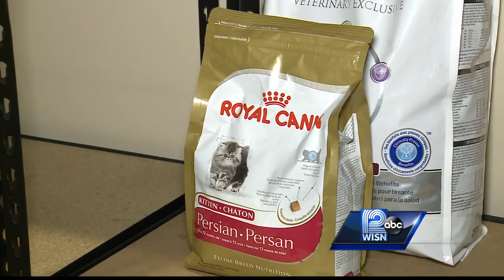Cost becomes problem for many pet owners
Adopting a pet can be a satisfying and rewarding experience, but what many don't realize is the cost associated with being a pet owner.